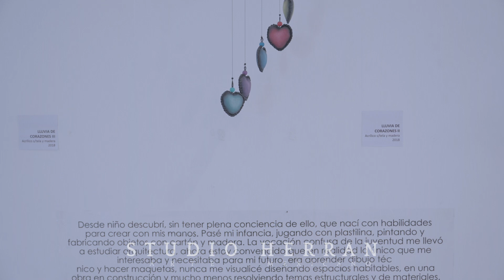Exposiciones Minimas “VOCACIÓN DEL ARTESANO” Por Arq. Miguel Ancona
"Exposiciones mínimas" es un proyecto mensual en colaboración con la asociación del Ateneo de Reynosa, de carácter informativo y cultural que tiene como objetivo principal resaltar las efemérides más importantes de cada mes. Generalmente las exposiciones se componen por varias artesanías, objetos antiguos, fotografías y pinturas pertenecientes a la colección personal del Dr. Luis Garza (coleccionista local y miembro importante de la asociación) que se exhiben al público por medio de vitrinas protectoras durante todo el mes en el atrio del Parque Cultural Reynosa.

La exposición Vocación del Artesano reúne obra artística y artesanal del Arq. Miguel Ancona, dentro de los eventos de celebración del 41 aniversario de la primera exposición del artista Reynosense.

Se encontrara piezas desde mini esculturas, lienzos, artesanías e instalaciones pequeñas.